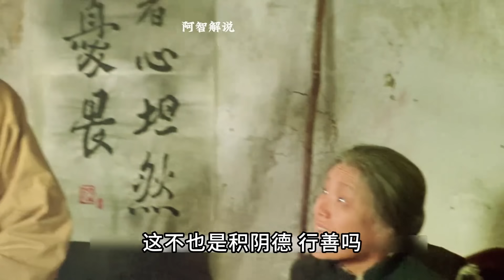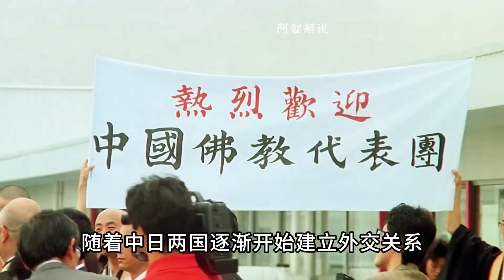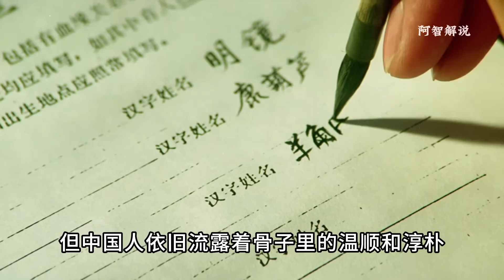《清涼寺的鐘聲》：日本孤兒被中國農民收養，命運多舛，催淚感人